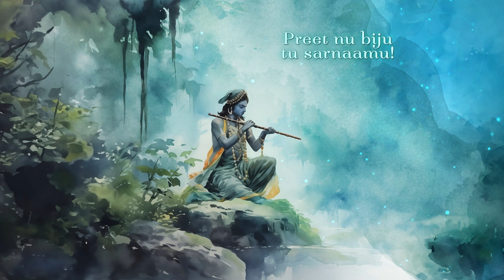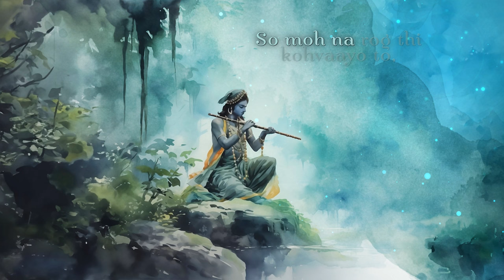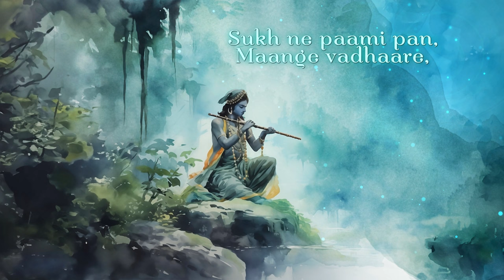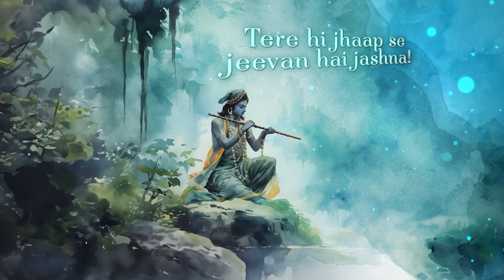75. Makhanchor ni Murli (Krushn Geet) 🎵 (Lyrical-Video)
75/100 :Makhanchor ni Murli (Krushn Geet) 🎵

This song is an ode to lord Krishna inspired from the unbounded faith for him…

Composer : Hrutul, Tirth Thakkar, Darshan Shah
Lyricist : Hrutul
SINGER : Tirth Thakkar, Meeral Rathod
Music producer : Treehouse studio

Visual-Director : Hrutul
Video-Editor : Smit Patel

A new original every weekend,
Search ‘HRUTUL’ on any Spotify/YouTube or any other music platform to stream all my songs 🎵

LYRICS :

Makhanchor ni murli vaage,
Ghelo thai faru,
Hu galliyaare…

Ghelo thai jhoomu,
Hu galliyaare…

Man van ma magan
Man Vrindavan ma,

van ma magan
Man Vrindavan ma,

van ma magan
Man Vrindavan ma,

van ma magan
Man Vrindavan ma,

Man Vrindavan ma,

van ma magan
Man Vrindavan ma,

van ma magan
Man Vrindavan ma,

van ma magan
Man Vrindavan ma,

Fariyaado maari, farke kya…
Hu na jaanu
Hu na jaanu

Farmaisho mari, farke kya…
Hu na jaanu
Hu na jaanu

Chaare baaju bas ajvaadu,
Preet nu biju tu sarnaamu!

Ghelo thai faru,
Hu galliyaare…
Ghelo thai jhoomu,
Hu galliyaare…

Vichaaro na van ma hu khovaayo to,
So moh na rog thi kohvaayo to,
Ek jogi aayo,
Athdaayo!
Ek jogi aayo,
Athdaayo!

Ena bol ni reet ma atvaayo hu,
Ena jog ni reet ma jodaayo hu,
Atvaayo hu…
Jodaayo hu…
Atvaayo hu…
Jodaayo hu…

Dhun ma eni,
Khovayo hu…
Bol ma ena,
jodayo hu…

Sukh ne paami pan,
Maange vadhaare,
Tyaagi apeksha tu shaanti samaave…
Tyaagi apeksha tu dukh ne bhulaave…

Maara antar ma kanha tu samaayo,
Rang taaro chaare or chhavaayo,

Hey kanha,
Hey kanha,
Hey kanha,
Krushn.
Tere hi jhaap se jeevan hai jashna!

Hey kaanha, hey kaanha, hey kaanha, krushn,